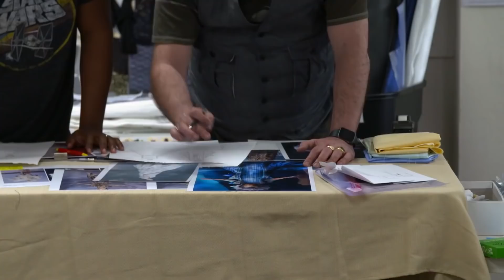Излом времени — О фильме и съёмках (2018)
О съёмках и фильме Излом времени 2018 года

• Оригинальное название: A Wrinkle in Time
• Страна: США
• Дистрибьютор: Walt Disney Studios Sony Pictures Releasing CIS
• Режиссер: Ава ДюВерней
• Жанр: приключения

• В главных ролях: Гугу Эмбата-Ро, Риз Уизерспун, Крис Пайн, Зак Галифианакис, Беллами Янг, Майкл Пенья, Минди Кейлинг, Опра Уинфри, Роуэн Бланчард, Андре Холлэнд

• О фильме: Ученица средней школы Мэг вместе с младшим братом Чарльзом и школьным приятелем Кэлвином решает отправиться на поиски своего отца, учёного-физика Алекса Мёрри, пропавшего при загадочных обстоятельствах. В захватывающем путешествии их будут сопровождать удивительные создания - Миссис Тоесть, Миссис Чтотут и Миссис Кто, прибывшие на Землю, чтобы помочь детям отыскать их отца. Путешествуя сквозь изломы во времени и пространстве, герои попадают в миры, которые их воображение не могло даже представить. Обратный путь на Землю Мэг сможет найти, как только изучит саму себя, примет свои недостатки и научится использовать силу, необходимую для победы над тьмой, сгущающейся вокруг.